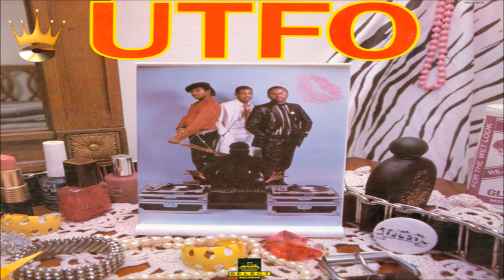UTFO - Fairy Tale Lover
Music King Entertainment ( ((Keeping Music Live Since 1985)) ) ©